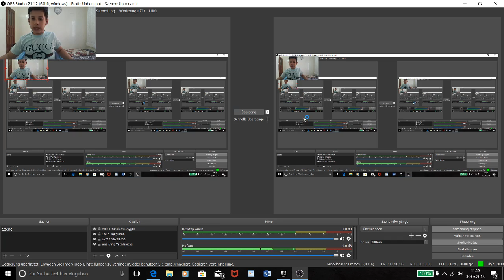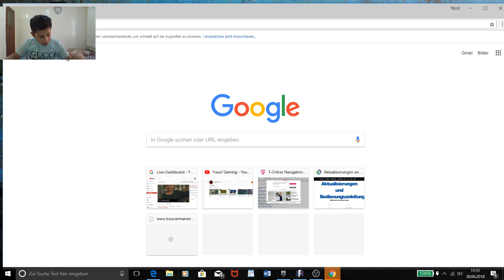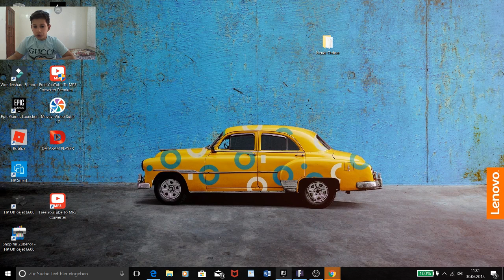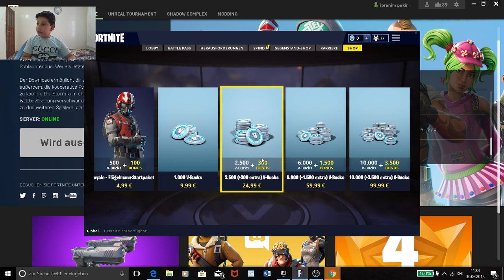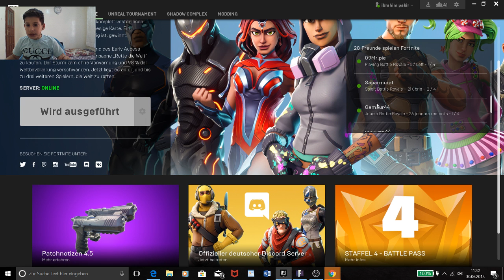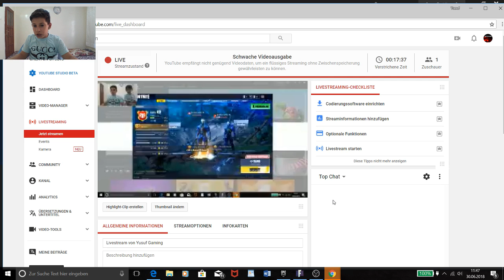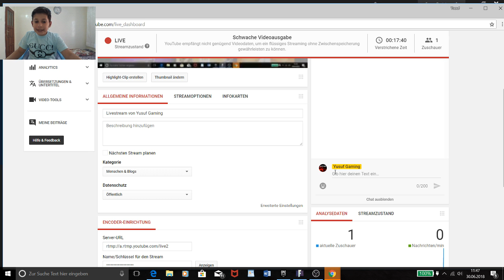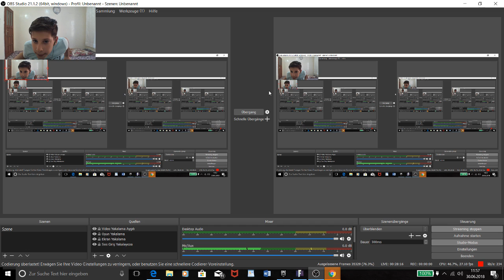Livestream von Yusuf Gaming